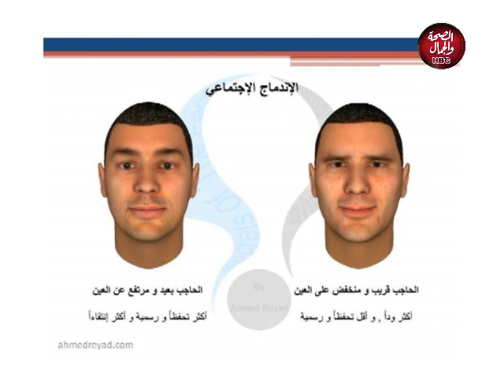ميديا زووم | تحليل الشخصيات من ملامح الوجة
تقديم : شيماء حسن ـ سحر حمدي
في ضيافتهما : يسرا الغروبي ـ مدربة صحة نفسية

قناة_الصحة_والجمال# برامجنا